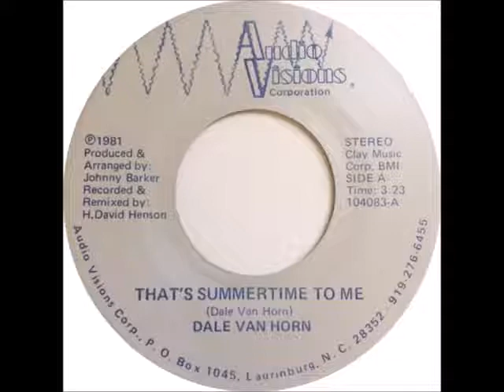Dale Van Horn - "That's Summertime To Me" (1981)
Dale Van Horn - "That's Summertime To Me" (b/w "The Entertainer")
(Dale Van Horn)
Audio Visions Corporation single 104083
Released in 1981
Produced and arranged by Johnny Barker.

First born in Valdez, North Carolina with a serious vision impairment rendering him legally blind, Dale Van Horn never let that hold him back - in fact, he made his mark on the world in two big ways: first and foremost as a DJ on the legendary WKIX-AM 850 in Raleigh, NC, and as a talented singer and songwriter as well.

He made his first foray into the music biz starting out as a pianist for Ronnie Milsap while both attended the Morehead School for the Blind. The next phase of his proffesional music career came on producer Fred Foster's Monument label in 1970, cutting quite a handful of singles for that label, perhaps most notably "Someone Loves You, Honey" in 1975 - however, that one was only released as a promotional single before Van Horn went back into radio for a while.

Perhaps his best known work as a musician is this Carolina beach/shag classic entitled "That's Summertime To Me", recorded and released in 1981 on the tiny Audio Visions Corp. label based in Laurinburg, North Carolina.

Although it didn't chart at all, this song still receives some airplay on local radio stations across both North and South Carolina to this very day.

The last time that Dale Van Horn would grace the airwaves of North Carolina's radio scene was as an afternoon drive host on what was country formatted WKXU 101.1. Van Horn apparently showed up to work not feeling well one day, and shortly after that, he passed away on August 30, 2001 of organ failure at the age of 53. REST IN PEACE.

LYRICS:
I like to lay on the sand, get nice and tan
And watch the world go by
See a beautiful girl who'll give me a whirl
If I give her the eye
And at night I like to cruise to my favorite spot
Where the beer is ice cold and the music is hot
That's summertime to me
I like it when the living's free
In the cold of December, I'm as warm as can be
When I hear "Thank You John" sung by Willie Tee
It's a summer wonderland
I love it living here on the Strand
That's S-U-M-M-E-R-time to me
La, la, la, la, la, I love it
La, la, la, can't get enough of it

You can go for a ride, welcome the tide
Or simply walk down the street
There are a million lights to light up the night
And cotton candy so sweet
And the Ferris wheel lets you see it all from above
It's a great situation for falling in love

(REPEAT CHORUS)

You and me in the sand,
Just talkin' that talk, making those plans
Little girl, don't you know how I love it
Ain't no way I can get too much of it
La, la, la, la, la, I love it. (fade)